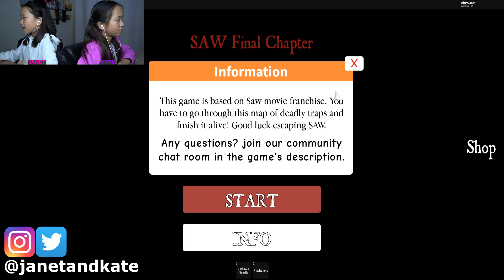Can We Solve the Trials and Flee Jigsaw's Factory?! / ROBLOX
In this video, we are playing Saw Final Chapter on Roblox. We have been captured by Jigsaw and being held in his factory. Can we find a way to escape his deadly traps and stay alive until the end?!